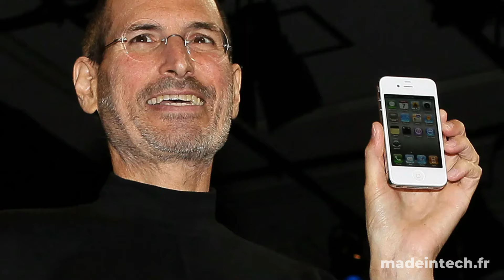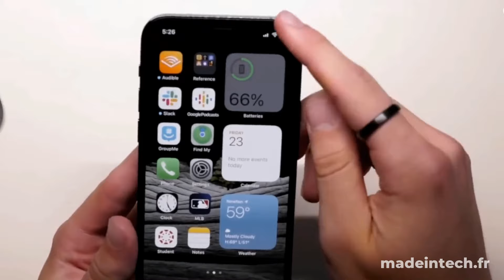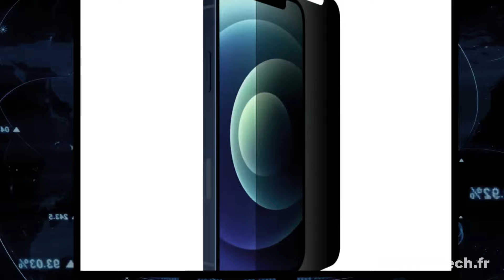L'Empire d'Apple : Comment une Marque est devenue un Phénomène Culturel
Découvrez l'histoire fascinante de l'ascension d'Apple, de simple entreprise à un phénomène culturel mondial. Cette vidéo explore comment Apple est devenu bien plus qu'une marque, mais un véritable empire influençant la technologie, le design et la culture contemporaine. Plongez dans les coulisses de cette révolution technologique et découvrez les secrets de sa réussite. Ne manquez pas cette analyse approfondie qui décortique le succès d'Apple et son impact sur nos vies. Regardez dès maintenant pour comprendre comment une simple marque est devenue une force culturelle incontournable.